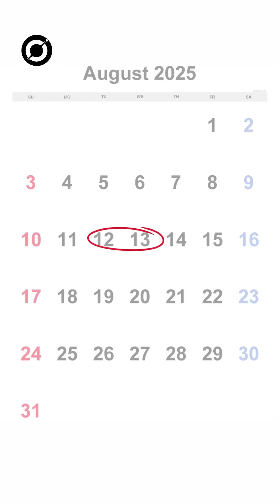Perseid Meteor Shower 2025 Peaks Aug 12–13! 🌠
Get ready for a spectacular night sky show as the Perseid Meteor Shower peaks on August 12–13, 2025! 🌠 This annual event is known for its bright, fast meteors—perfect for stargazing under clear skies. Don’t miss one of the most dazzling meteor showers of the year!